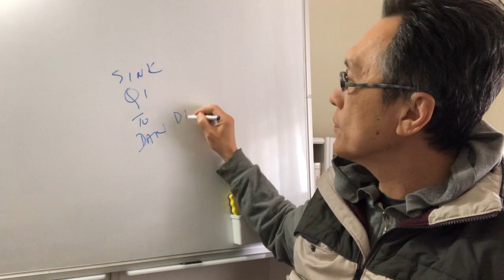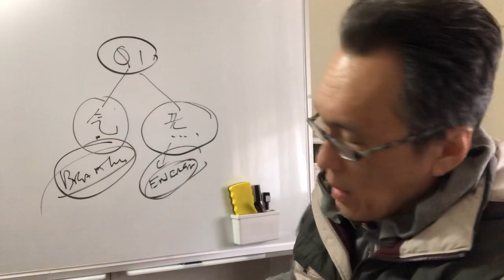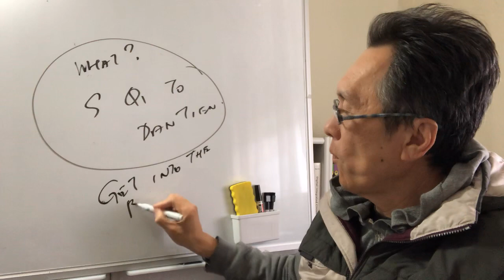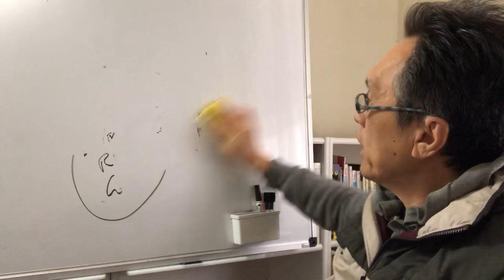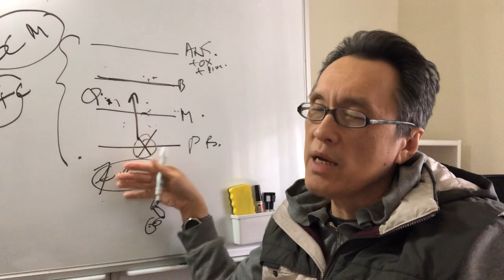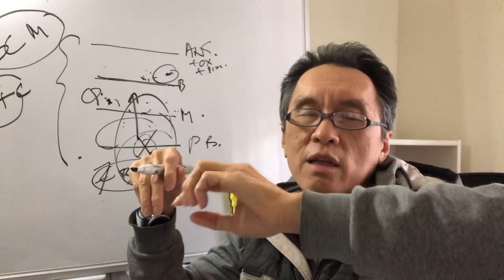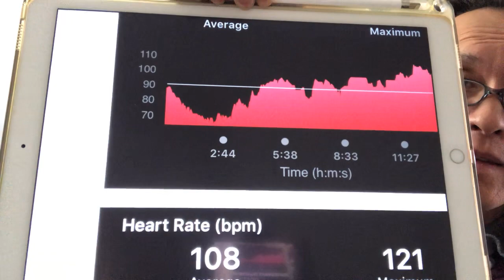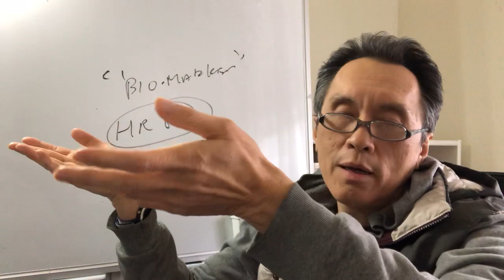Human Operating system: lets stop living in the fantasy of Sinking Qi to Dan Dien